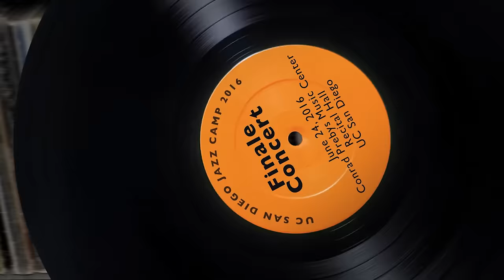Hugh Ragin Ensemble - UC San Diego Jazz Camp 2016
In the finale concert for UC San Diego Jazz Camp 2016, trumpeter Hugh Ragin leads a group of talented students in a performance of standards and new works. Recorded on 06/24/2016. Series: "UC San Diego Jazz Camp" [Arts and Music] [Show ID: 31429]